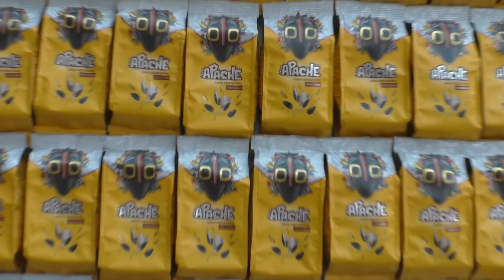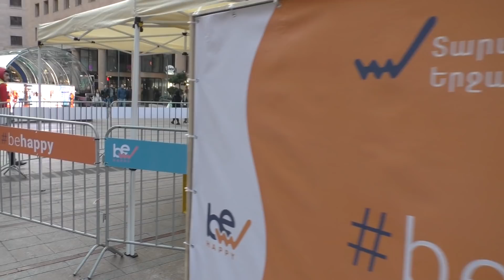Ереван, 29.12.19, Su, Ещё одно знакомство, На Северном проспекте Video-2.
Live streets view, Yerevan, December 29, video-2, Северный проспект.